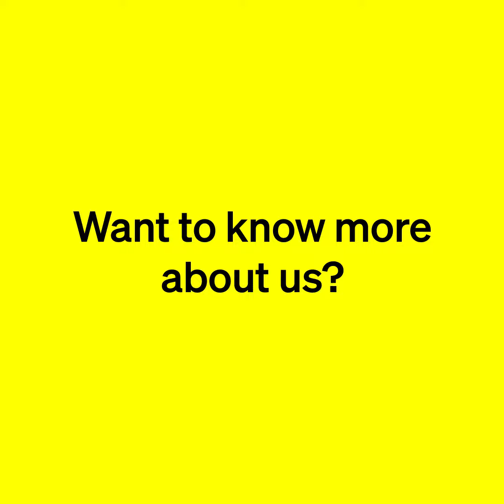MDS Talk: Why the mobility industry needs to share data